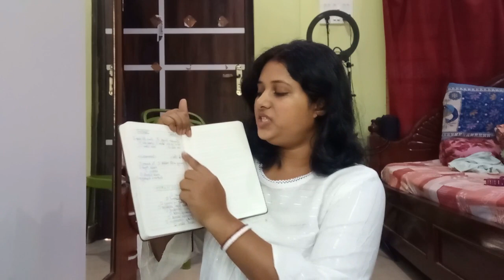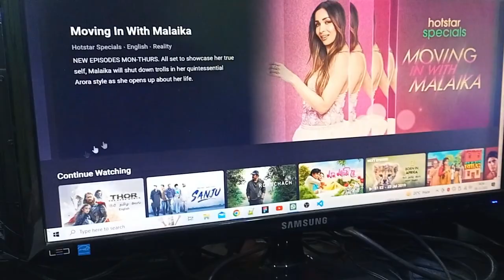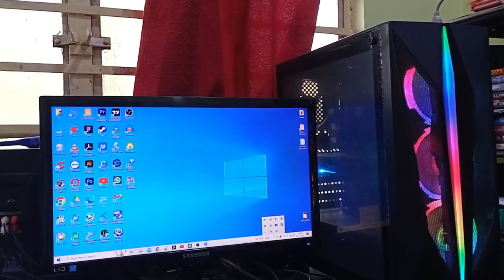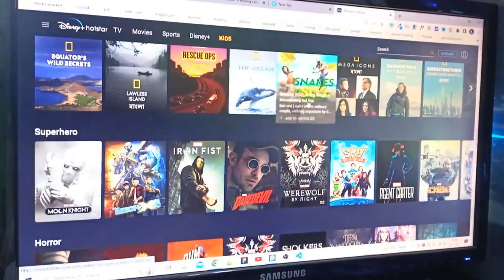MOVIE RECOMMENDATION 2023 || how to make watch-list for beginner ?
Hello friends! I hope you're having a great day today ☺
 I hope you guys will enjoy today's video!
I am delivering videos aiming for one every week ✨

Things i use and wore in this video